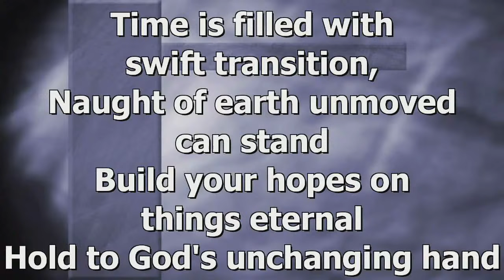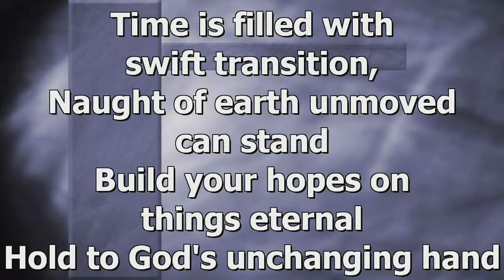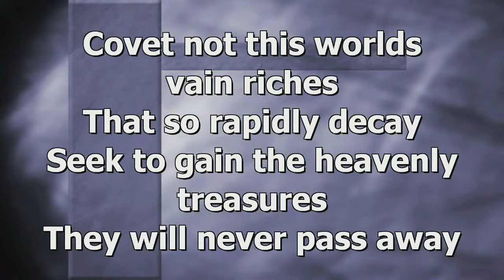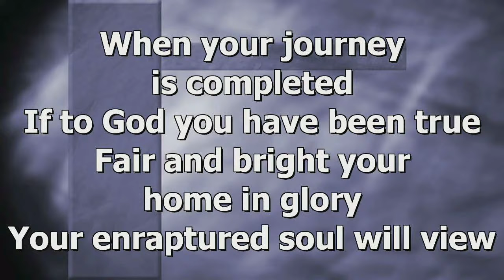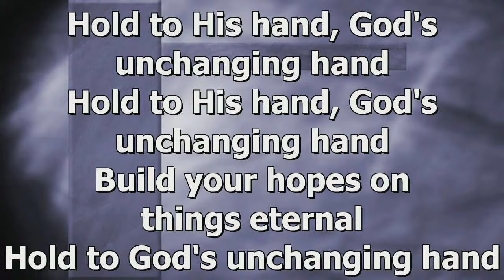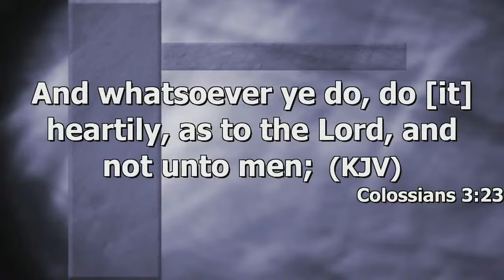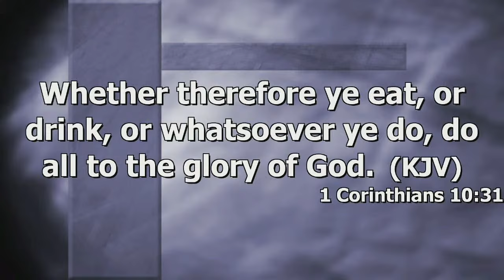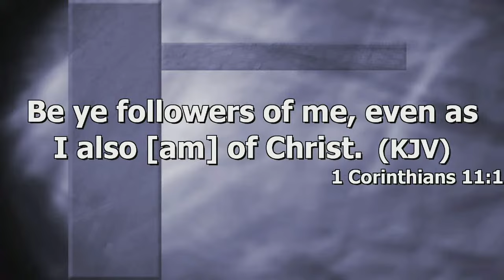Sunday Morning Service (Women Day) 09-24-2023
18410 Chapel Dr.
Triangle, VA 22172